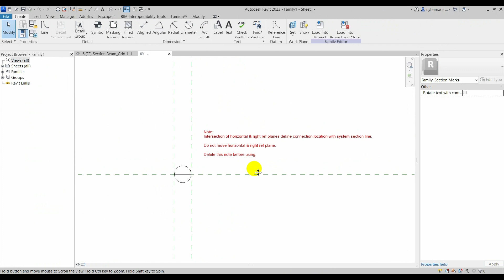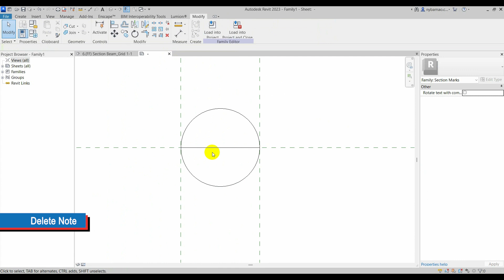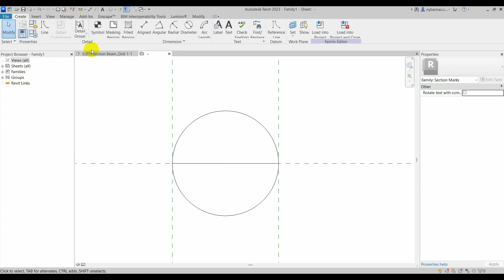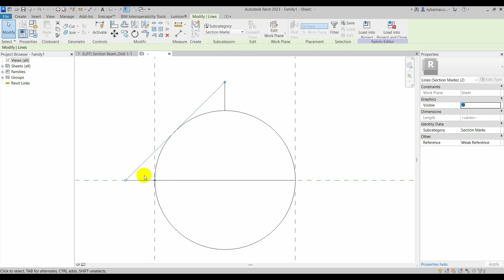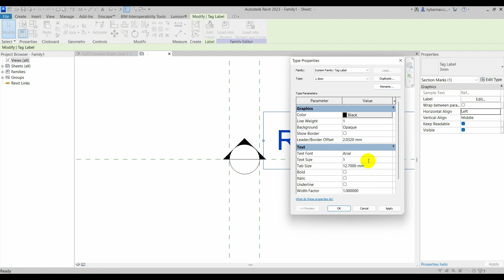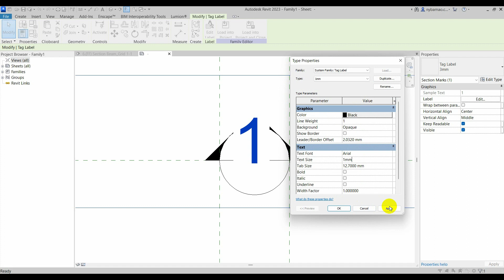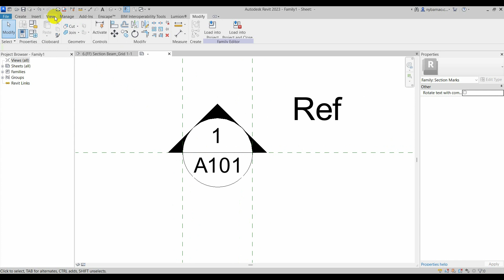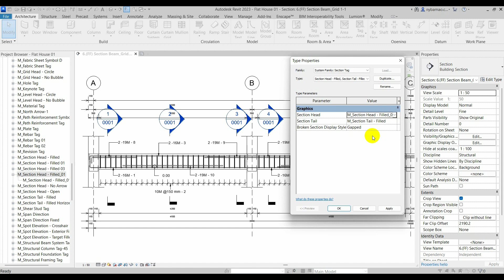How to create Section Head-Filled in Revit 2023